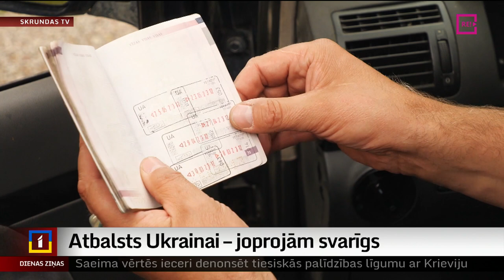Atbalsts Ukrainai – joprojām svarīgs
Mācītājs Mārtiņš Burke-Burkevics ir viens no tiem cilvēkiem, kuri no Latvijas uz Ukrainu devās pašās pirmajās kara dienās un turpina to darīt līdz šim brīdim. Vissmagāk viņam ir redzēt izpostītās mājas, iznīcinātās ģimenes, bērnu asaras, taču iedvesmo Ukrainas tautas spēja saglabāt ticību labajam. Turpina Ieva Benefelde no Skrundas televīzijas.